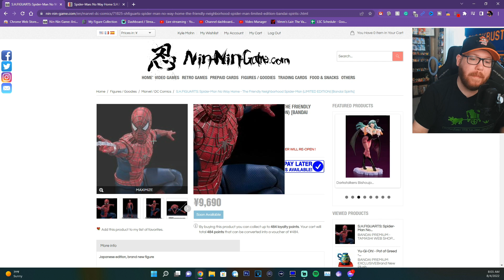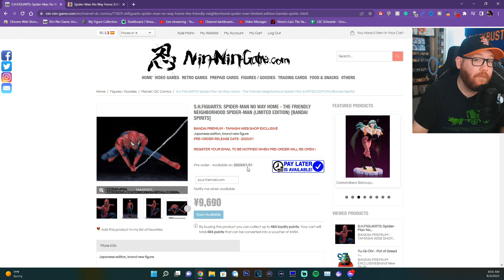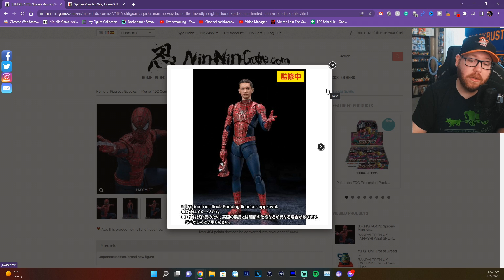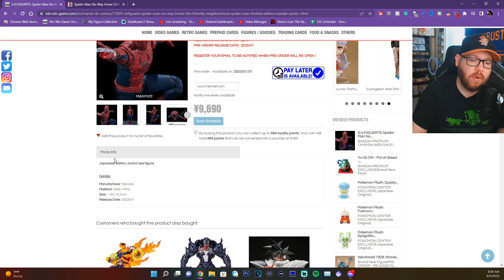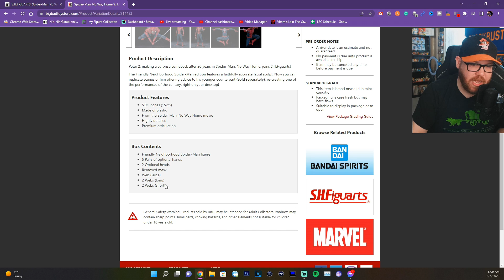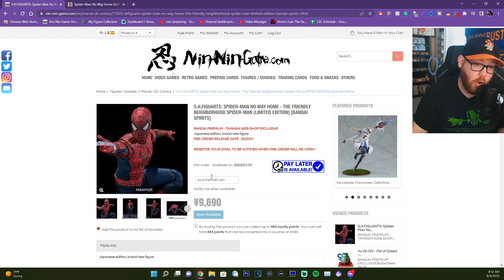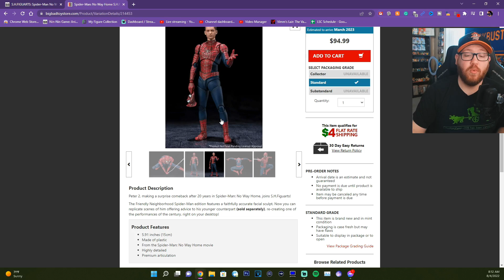S.H. Figuarts The Friendly Neighborhood Spider-Man Available For Preorder + Details!!!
Preorder S.H. Figuarts The Friendly Neighborhood Spider-Man here!

Add Me on Snapchat: kylesgameroom
Buy off my RedBubble: t.ly/QQzo
Check out MyFigureCollection: t.ly/uGZt